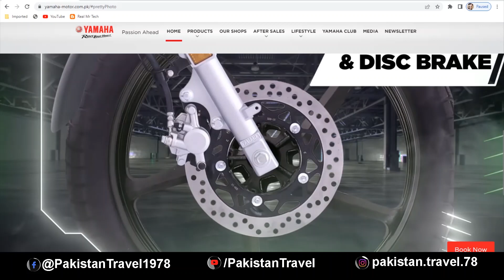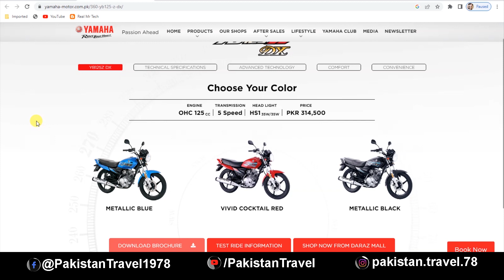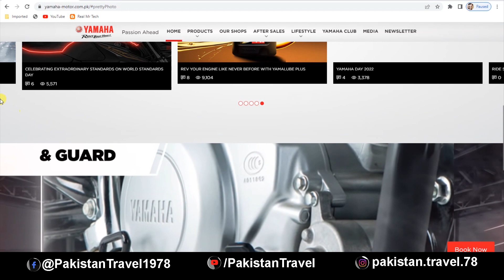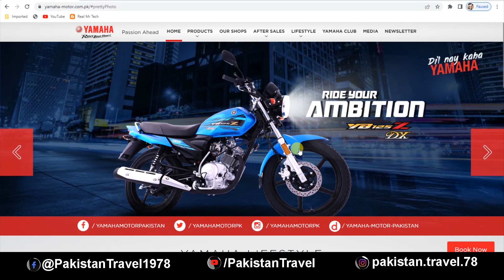Bikes on Installment | Bike 0% Markup | YAMAHA YB125Z 2023 Bikes Easy installment Plans | Pakistan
This video is about how to get a Yamaha bike on installments without markup, MCB bank and Bank Alfalah offers bike installment without markup for credit card holder and this is a good option for purchasing a bike.
Yamaha Motor Pakistan
Yamaha YBZ 2023
Yamaha YB125z 2023
Yahama new model 2023
honda CG125 2023
honda CD70 2023
Yamaha YBR 2023
Yamaha YBRG 2023